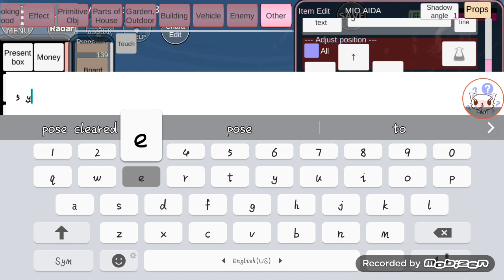evil mother and the innocent child|part 4|sakura school simulator